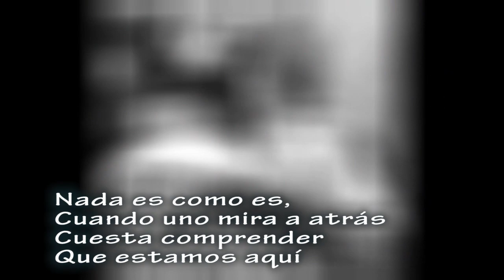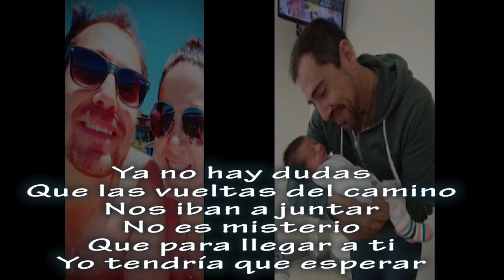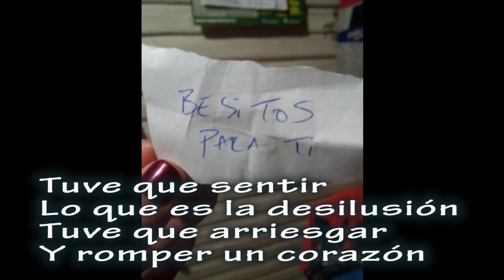Para Encontrarte (Regalo Día de la Madre Gilda)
Con todo el amor para ti en en este día de la Madre, el reglo que tu me pediste y coincidió en esta fecha hacerlo en reconocimiento a la gran madre que eres.

Te amamos!!